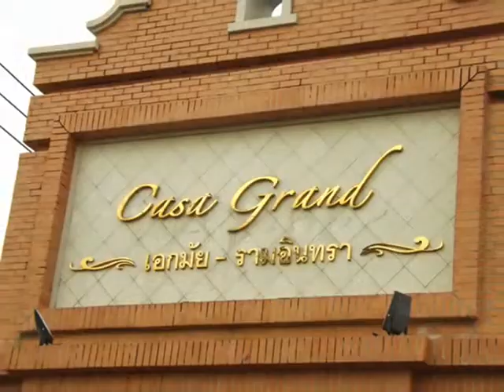บ้านเช่ารามอินทรา คาซ่าแกรน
บ้านเช่ารามอินทรา